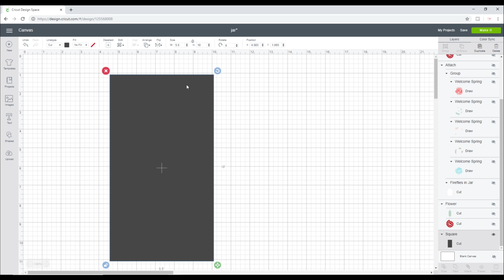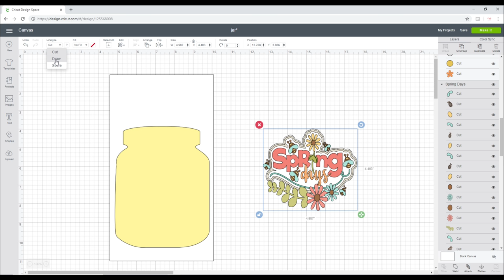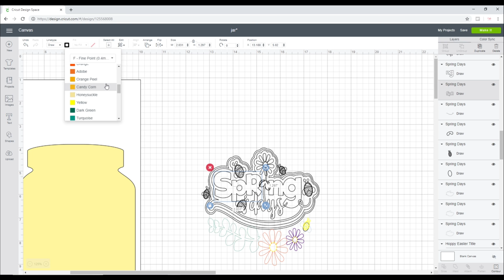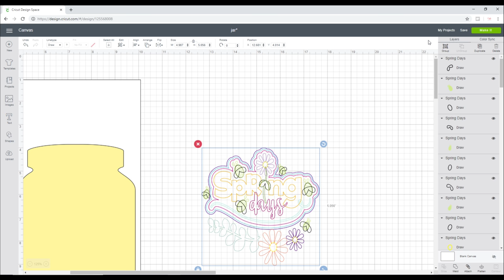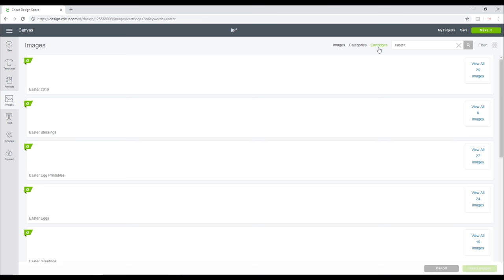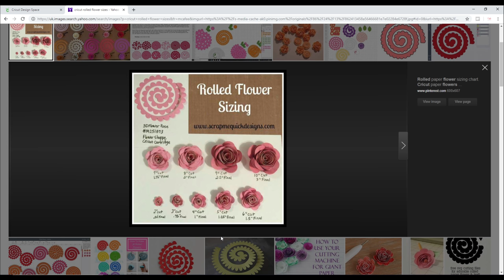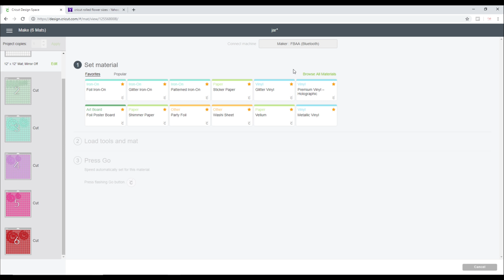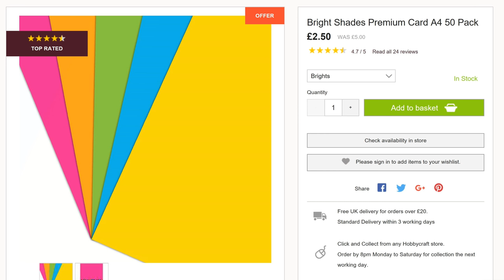Everlasting Rolled Flower Display